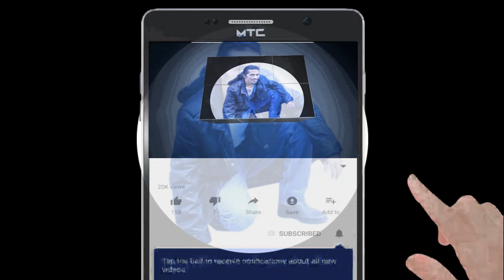Jaga Jokowi (Part 121) Ratas, Pembangunan Jawa Tengah, Presiden Dorong Sektor Industri & Pariwisata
Presiden Joko Widodo menggelar rapat terbatas mengenai percepatan pembangunan di Provinsi Jawa Tengah. Rapat terbatas yang turut dihadiri Gubernur Jawa Tengah, Ganjar Pranowo, tersebut berlangsung di Istana Kepresidenan Bogor, Jawa Barat, pada Selasa, 9 Juli 2019.